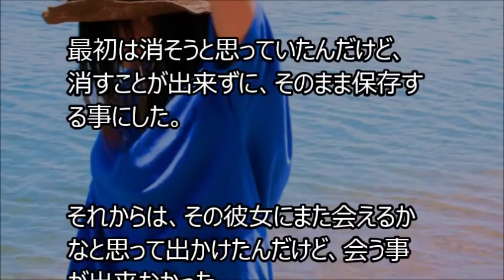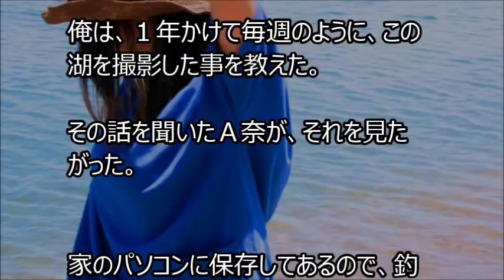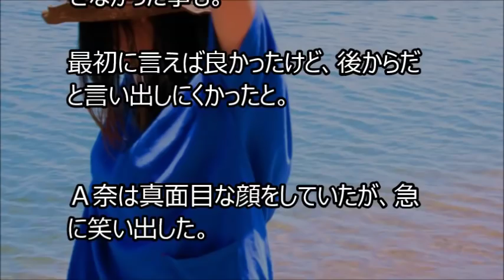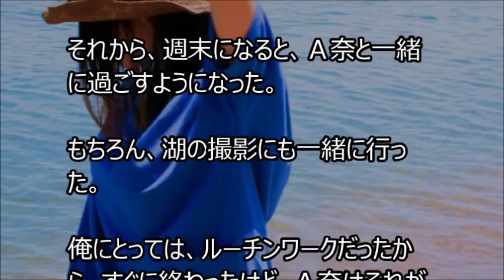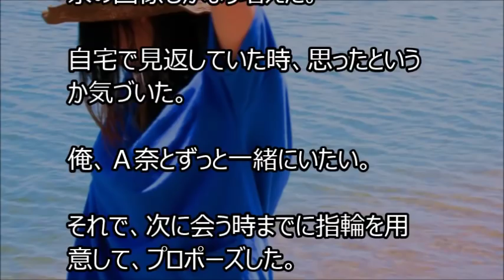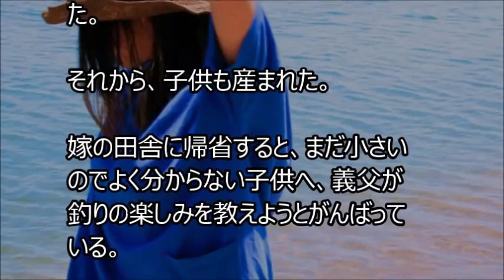【馴れ初め】湖を撮影していた時に、偶然撮った彼女と、思いがけず再会した。